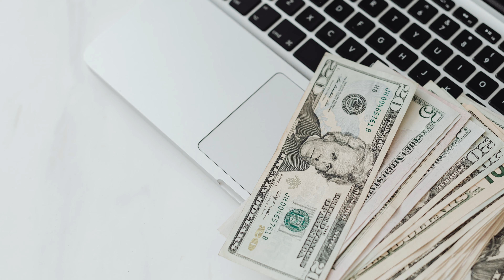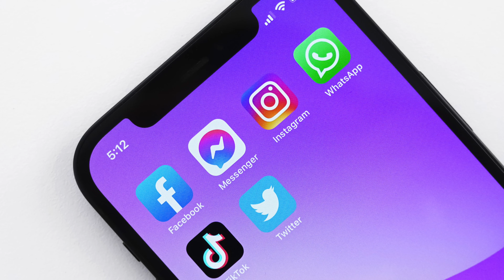Come prendere decisioni importanti e cambiare sé stessi: 10 principi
Cambiare è complesso e prendere decisioni importanti fa parte del percorso.
Quindi come prendere decisioni sagge?

E quali sono le decisioni giuste per noi?

Si dice che la qualità della nostra vita sia definita da due elementi che, da soli, definiscono ciò che siamo oggi (e che saremo domani).

Il primo è la capacità di fare le domande giuste.

Il secondo consiste nel comprendere le dinamiche che portano a prendere decisioni importanti.

In questo video, proverò a rispondere proprio a questa domanda, condividendo gli strumenti che abbiamo a disposizione per fare chiarezza e decidere in maniera efficace.

Ecco una lista dei 10 principi che hanno funzionato meglio per me.
Spero ti possano dare una mano :)

PER APPROFONDIRE

✏️ Qui puoi scaricare la lista completa dei 25 principi del cambiamento

📒 INDICE

0:00 Intro
1:07 Intro su come prendere decisioni importanti, padroneggiare il cambiamento e migliorare sé stessi
1:44 Gioca al rialzo su ciò che funziona
2:43 Trova il tuo 1%
4:13 Il principio 90/10
6:26 Rivivi gli anni d’oro
8:13 Metti in pratica quello che impari
9:34 Proponi le cose almeno due volte
11:34 Espandi il territorio della fortuna
13:25 Chiedi consiglio a persone più in gamba di te
15:11 Indossa il tuo anello segreto
16:26 Scomponi in pezzi più piccoli

Mi chiamo Simone e dopo aver lavorato per quasi 10 anni in multinazioniali e società di consulenza in tutto il mondo, condivido in questo canale idee e strategie legate alla produttività e la gestione efficace del nostro tempo.